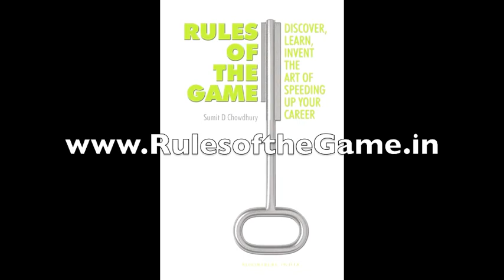Nitin Paranjpe - President Unilever talks about 'Rules of the Game' by Sumit D Chowdhury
Quote by Nitin Paranjpe, President Unilever

"While the title 'Rules of the Game' suggests a very prescriptive approach, it is anything but that. It simply provides a perspective to allow people to figure out what works for them, as they chart out their careers. A good book for transitioning from an academic to corporate life." - Nitin Paranjpe